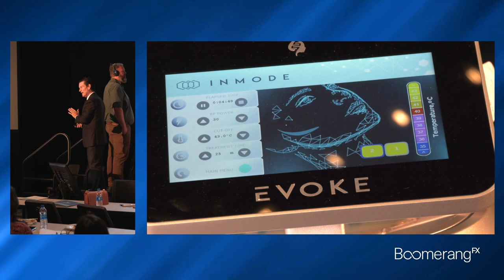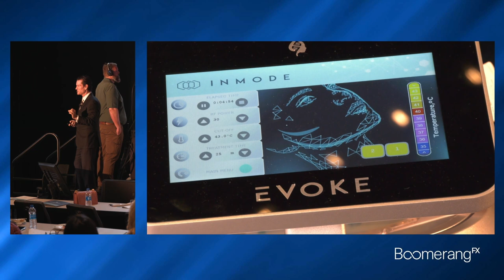Evoke by InMode: Unleashing Facial Contours | A Real-Life Transformation Journey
👇 In today's video, we're delving into the wonders of Evoke by InMode, a groundbreaking treatment for facial remodeling. If you're searching for a non-surgical way to enhance your facial features and regain a youthful appearance, this video is a must-see!

👩‍⚕️ Travel with us as we track a client's impressive transformation with Evoke. From the initial consultation to the awe-inspiring final reveal, we're offering a comprehensive view of this cutting-edge facial remodeling treatment.

🌟 Results: Witness the thrilling transformation as our client's facial contours become more refined and youthful-looking. The before-and-after images demonstrate the power of Evoke!

🔬 Evoke uses clinically proven radiofrequency technology to deliver volumetric heating to the skin's subdermal layers. This treatment effectively remodels the dermis and subdermal tissue, refining your facial aesthetics.

If this video has inspired you, make sure to give it a LIKE 👍, SHARE it with those intrigued by facial remodeling, and SUBSCRIBE to our channel for more beauty and wellness insights.

Got any queries or thoughts? We welcome you to share them in the comments section below, and our expert team will be more than happy to engage.